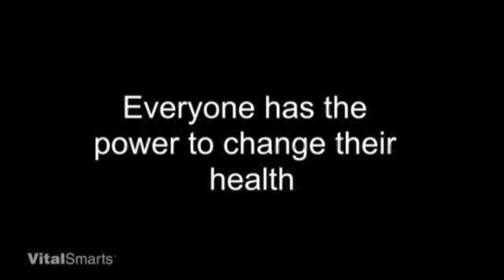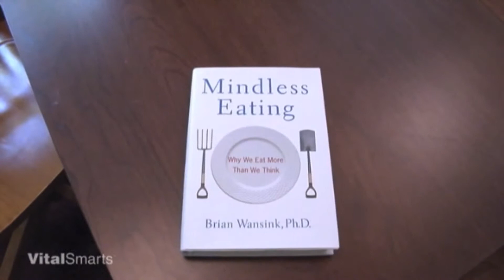"Mindless Eating Solutions: Why Diets Don't Work."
Cornell's Brian Wansink  humorously explains why its easier to change your environment than your mind.